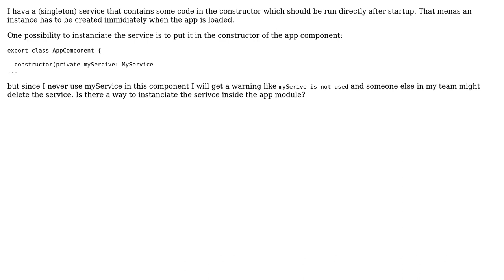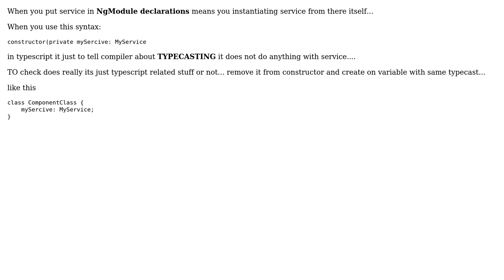Instantiate service on startup in Angular2 (2 Solutions!!)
Instantiate service on startup in Angular2

With thanks & praise to God, and with thanks to the many people who have made this project possible! | Content (except music & images) licensed under CC BY-SA | Music | Images & others | With thanks to user Pankaj Badukale user MarcS82 user Gunter Zochbauer and the Stack Exchange Network Trademarks are property of their respective owners. You are responsible for your own actions.